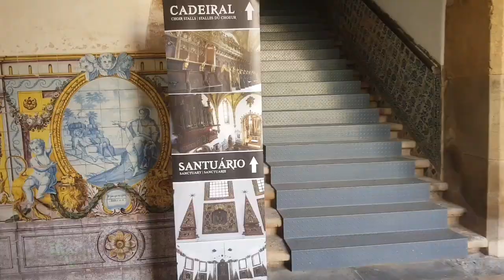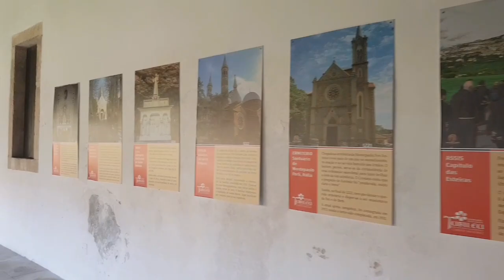VISITEI O TÚMULO DO PRIMEIRO REI DE PORTUGAL EMOCIONANTE EU CHOREI. morar em Portugal